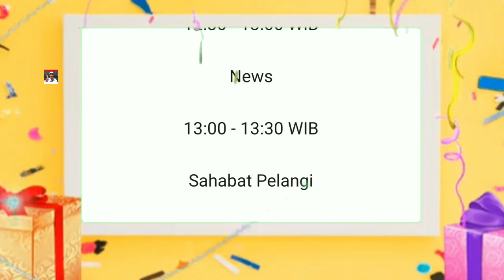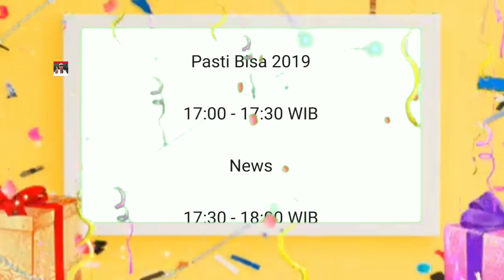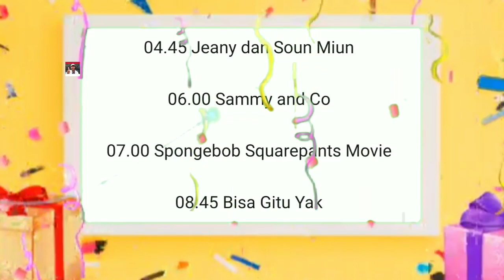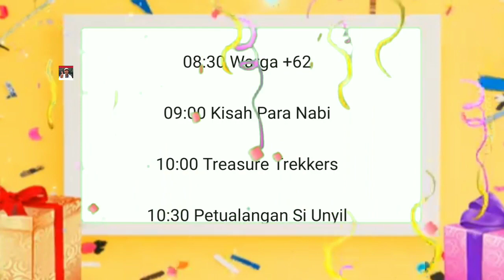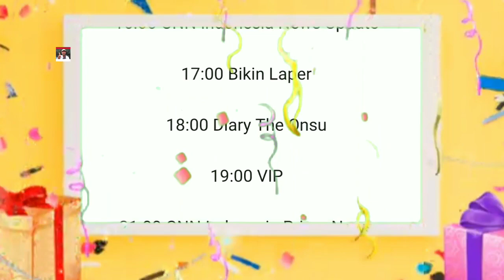Jadwal Acara Televisi Nasional Hari ini Jumat 5 Juni 2020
Ini kunci Jawaban hari ini